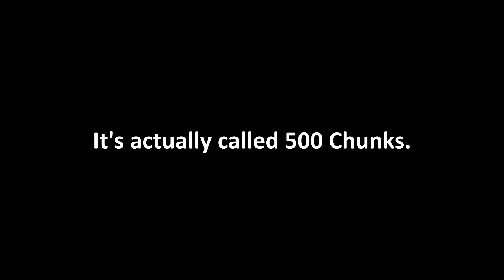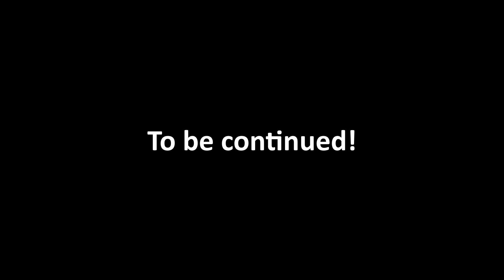Stardew Valley Let's Play: Easter in December... whoops. Ep. 6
Bee and I continue our Stardew Valley let's play with the Egg Festival, some mining, and some fishing. Hope you enjoy!